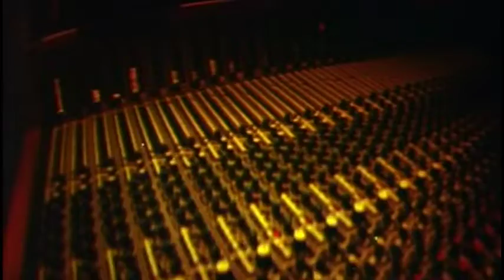Stunt Rock (1970) - Theatrical Trailer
I have no idea what this is, but I hate that there's no way we'll ever see anything like it again.